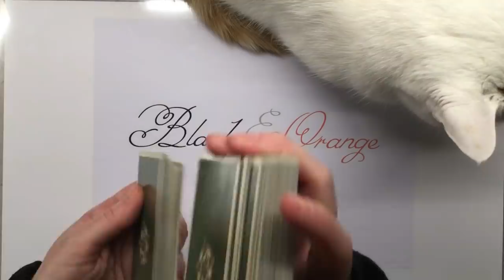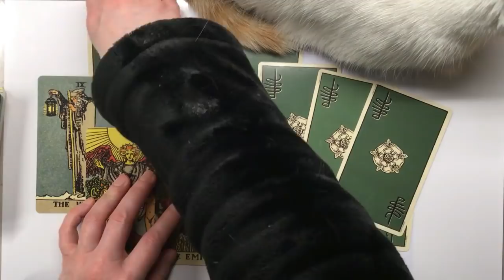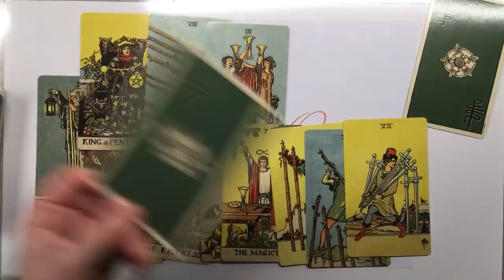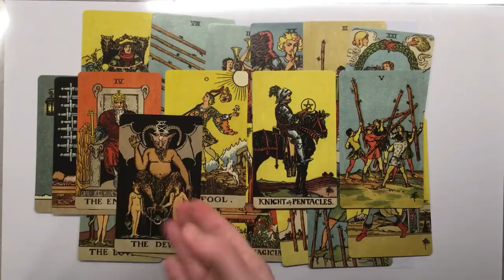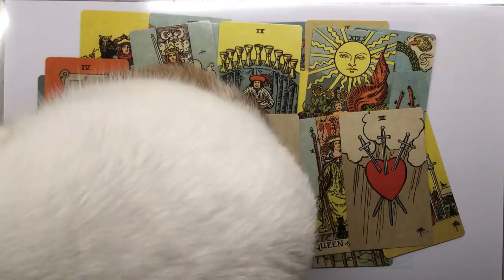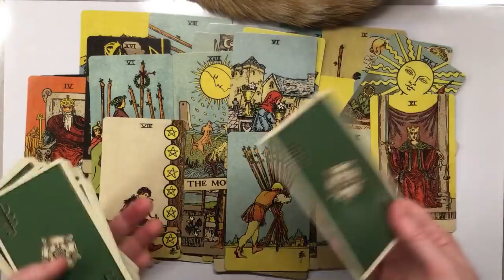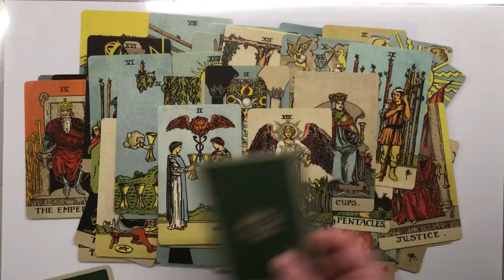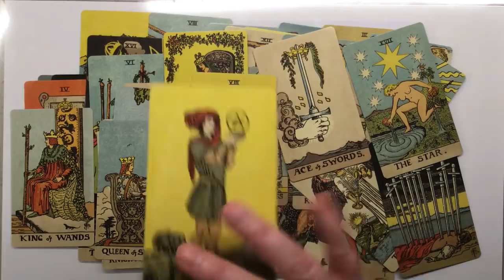177. Was Paul Whelan Spying in Russia? Would Trump Care if He Was?